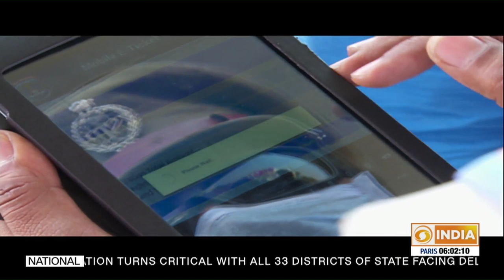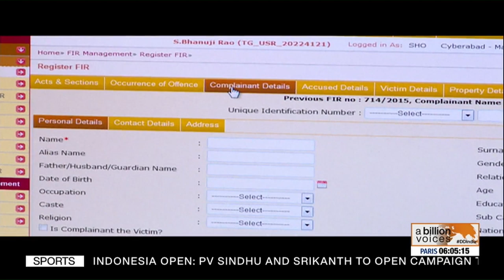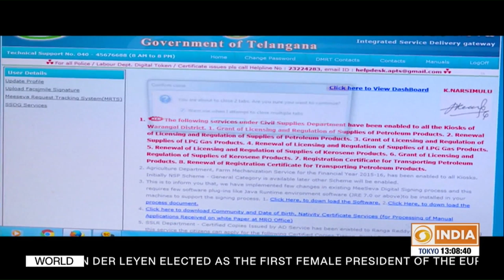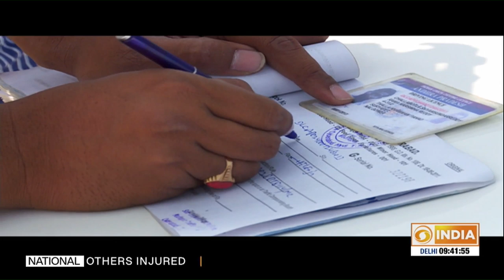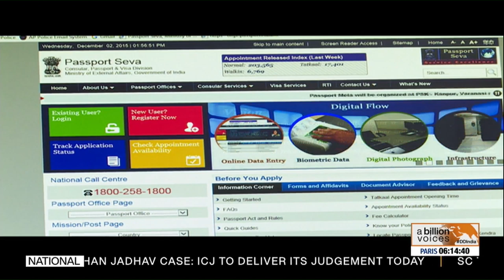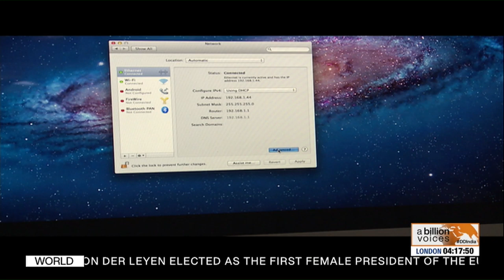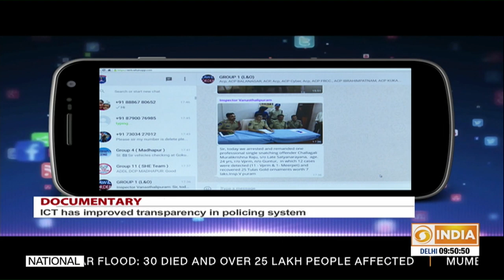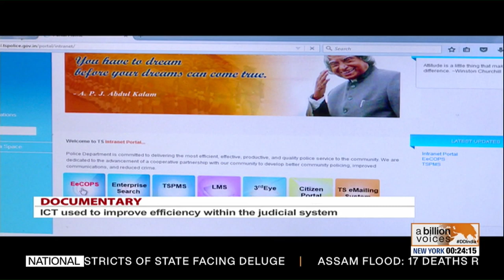Documentary: India @ IT Revolution.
Documentary: Policing challenges are growing day by day. ICT playing a major role in law and order.